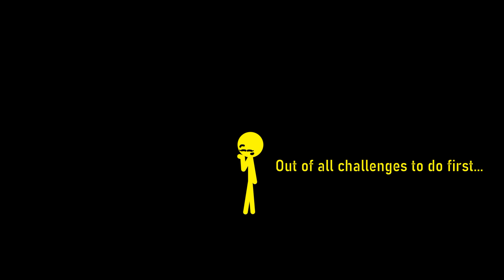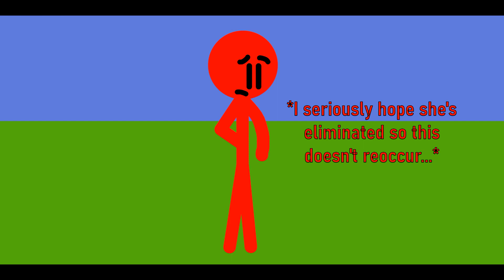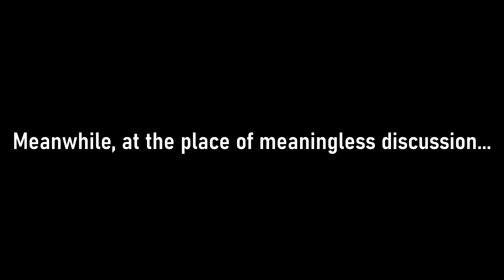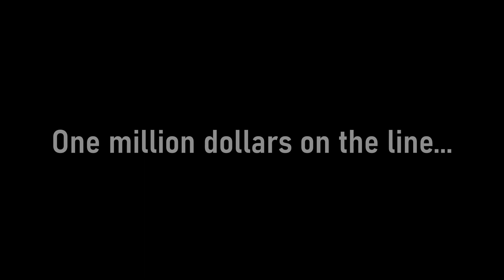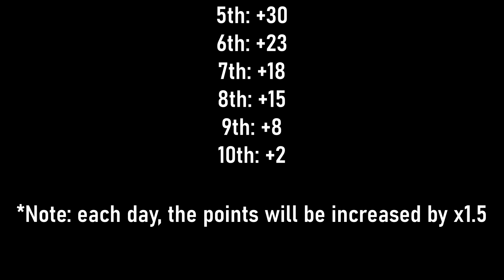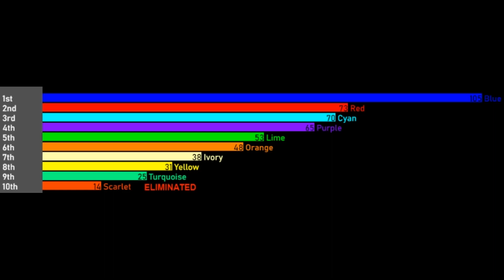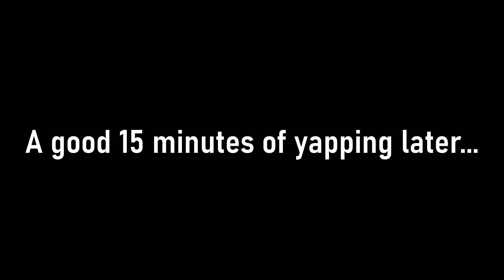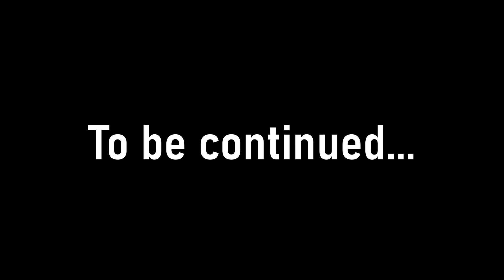Algodecathlon Day 2 | Superstition Isn't Fact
2 weeks since the first event and every is very nervous for the next event. However, instead of accepting this peace, Scarlet causes a little mischief. Plus, we get more insight on other athletes.

Hello, I'm GradedBuffalo, or Lucas if you want to be as formal as possible. I'm a person that does Fan Algicosathlon and has two series that run together: Algodecathlon and Algicosathlon II.

Track: Outlandr - World on Fire [Arcade Release]

Track: Undertale Yellow OST: 026 - Honeydew Cabin

Track: Natasha Ghosh & Nuver - Slow Breeze